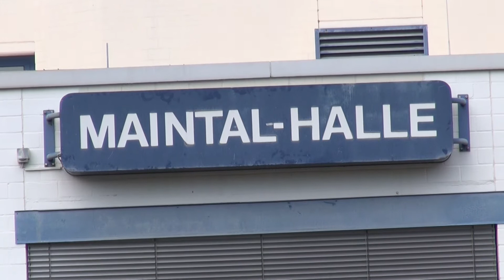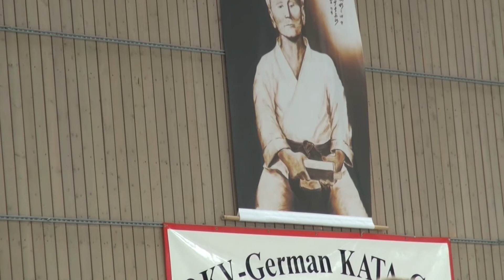German Kata Kup 15 Die Siegerehrung